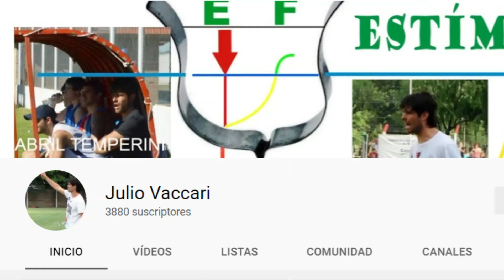La historia de Julio Vaccari, el DT interino de Vélez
La historia de Julio Cesar Vaccari que el próximo sábado debutará en el banco de suplente como primer entrenador de Vélez..

 Este es su canal de youtube para que veas sus análisis de juego:

¿Te subís a la Vaccarineta?

🗣 Tu opinión Vale...